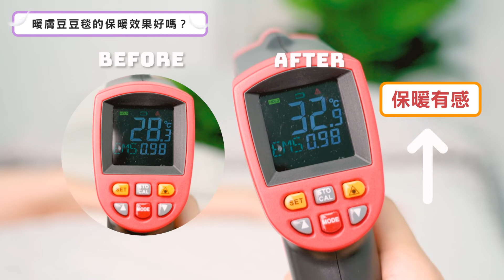【La Millou】暖膚豆豆毯的保暖效果好嗎？ 常見問題｜La Millou豆豆毯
La Millou暖膚豆豆毯擁有超柔軟觸感
不僅保暖更可以當寶貝的遊戲墊！
廣受媽媽與寶貝的喜愛喔💕